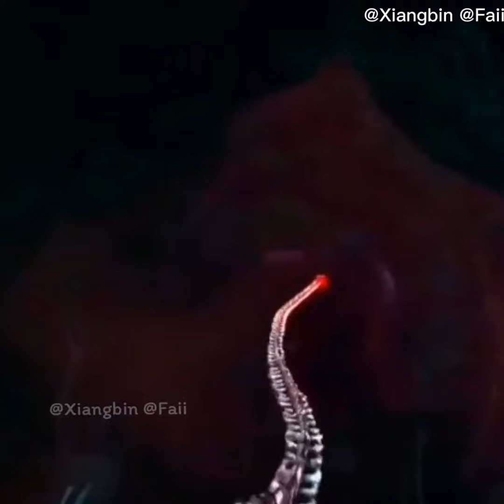รักนี้นิรันดร์​ (ตำนานรัก หัวไชเท้า)​ EP1